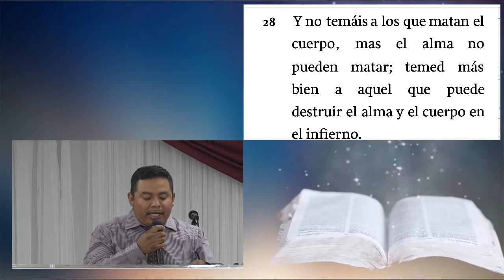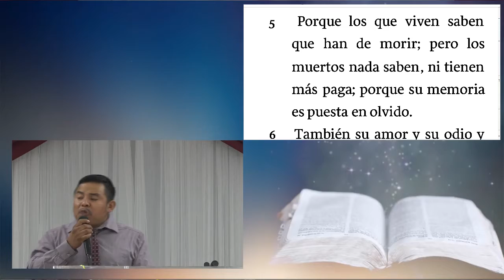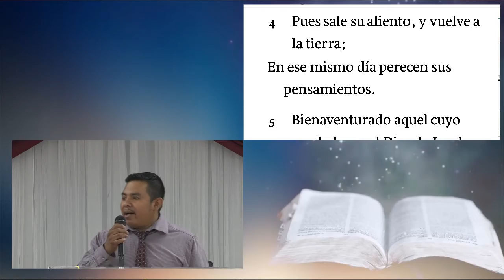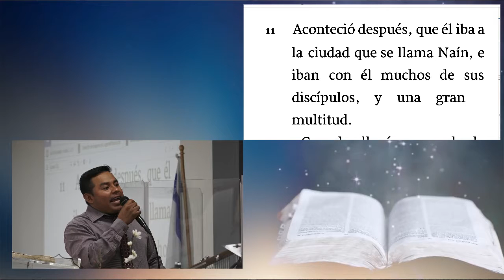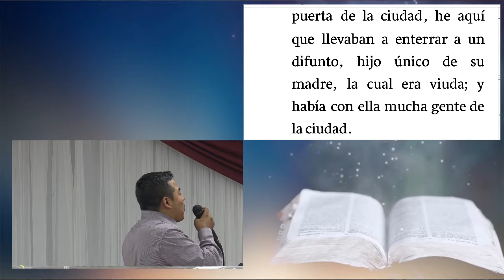¿Hay Vida Después de la Muerte? - Roberto Herrera